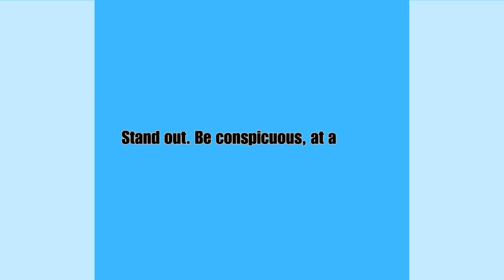Be in the "SPOTLIGHT" | The Key to Courting Attention from the 48 laws of power by robertgreene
Delve into the profound teachings of the 6th Law of Power as described in Robert Greene's renowned book, "The 48 Laws of Power." In this captivating video, we explore the art of capturing attention and reveal the strategies for commanding the spotlight.

Greene's 6th Law emphasizes the importance of standing out from the crowd and making a lasting impression. To wield power effectively, one must court attention, captivate audiences, and leave a lasting impact in social and professional settings.

Through captivating storytelling and historical examples, we unveil the consequences of being overlooked and the strategic advantages of commanding attention. You'll learn how to develop your personal brand, communicate assertively, and master the art of presence.

Join us as we dissect the 6th Law of Power, providing practical guidance on personal charisma, public speaking, and creating a memorable impression. By understanding the dynamics of attention and honing your ability to captivate others, you can elevate your influence, gain opportunities, and stand out in a crowded world.

Whether you're an aspiring leader, an entrepreneur, or simply interested in enhancing your social presence, this video offers valuable insights to help you harness the power of attention. Watch now and unlock the secrets of the 6th Law of Power.

Remember, courting attention requires self-confidence, intentional communication, and a keen awareness of your audience. By applying the principles outlined in Greene's book, you can captivate others, leave a lasting impression, and increase your influence and effectiveness in various spheres of life.